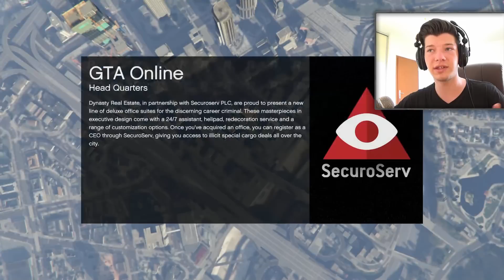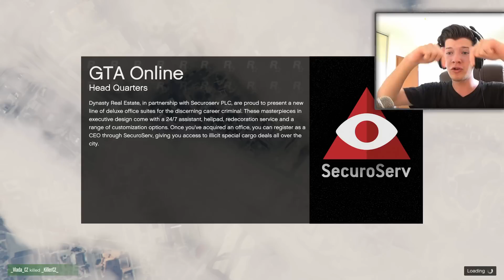NEJDELŠÍ SPIRÁLY NA SVĚTĚ - GTA 5 ONLINE CZ Lets Play - Závodní šílenství, NOVÁ AUTA, Funny moments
▼ Pro více info klikni na zobrazit další ▼
Vítám Vás u dalšího závodního šílenství, tentokrát vyzkoušíme nová auta !! :D

Video bylo pořízeno programem: AVerMedia RECentral
Editace v programu: Camtasia Studio 8